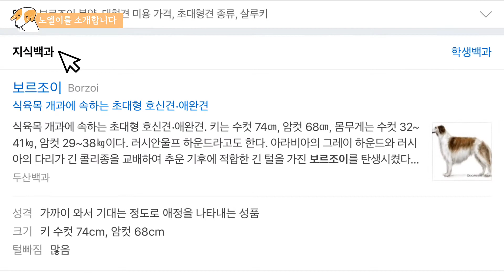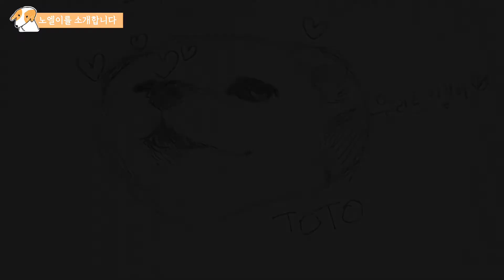보르조이 | Borzoi🧡 노엘이를 소개합니다. 사진&글 많음 주의‼️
보르조이 노엘이의 소개 영상입니다

정식입양이 아니여서 아주 아가아가할때의 사진은 없지만,
저랑 노엘이가 가족이 되기 전의 사진 찾느라
N드라이브를 샅샅이 뒤져 찾았습니다😅
재미있게 봐주세요ʕ•ᴥ•ʔ